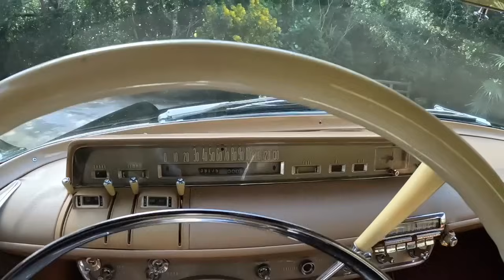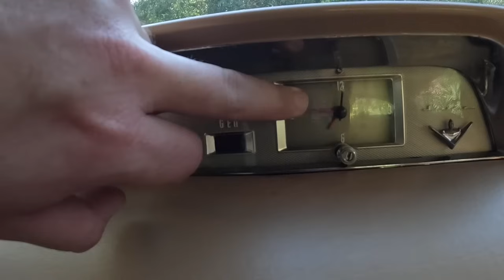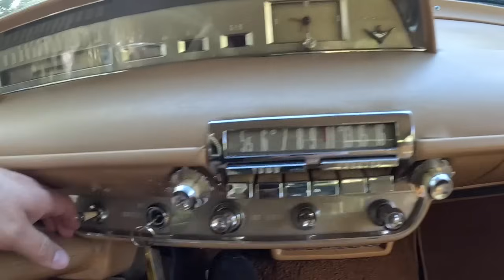YA SE VENDIÓ! 1956 Lincoln Premiere SUPER BARATO!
Hola a todos! Gracias por su apoyo y por compartir los videos que hago. No se vayan sin subscribirse al mejor canal de habla hispana de todo YouTube dedicado a los carros clasicos. Si te gusta lo que hago puedes usar este enlace para hacer una pequeña donación por paypal y de antenano te doy las gracias!

🚨Próximo evento de carros clásicos:
🗓️ Viernes Enero 19
📍 8925 SW 162 Avenida. Kendall, Florida 33193
🕣 7PM

Haste miembro del canal haciendo click en el link de abajo!

- Subscríbete al mejor de canal de autos clásicos  @Generation Oldschool Español

- Dale un Like al video

-Si ustedes desean hacer alguna donación al canal como agradecimiento, pueden hacer click en este link que es mi cuenta de PayPal. Yo les daré las gracias en el próximo video que haga.